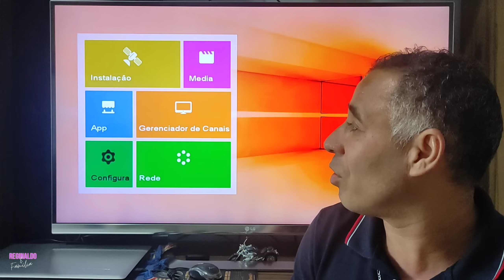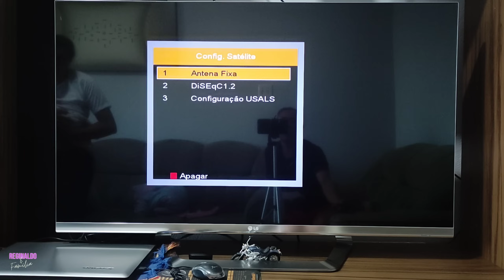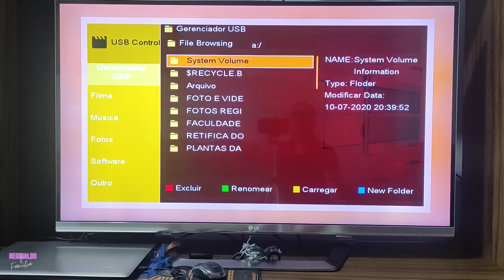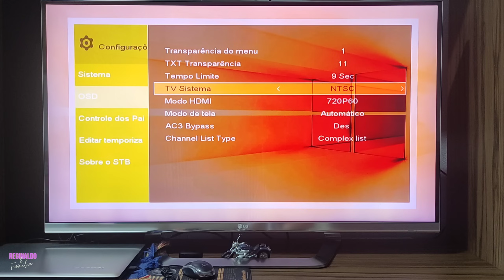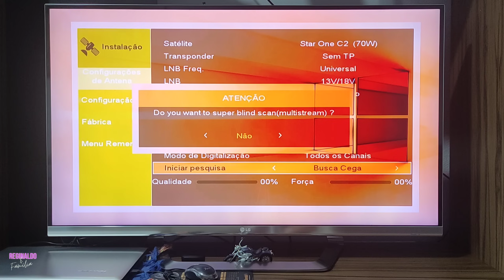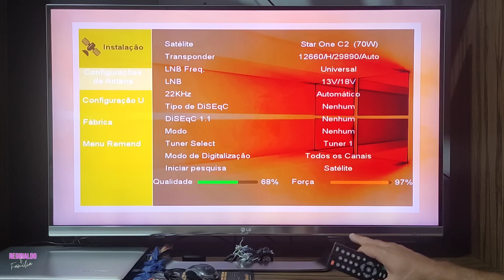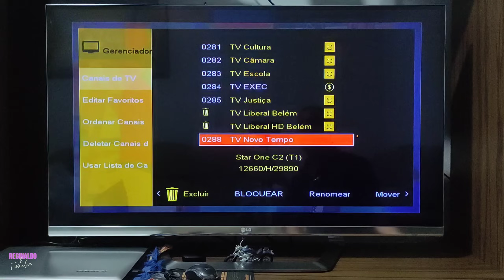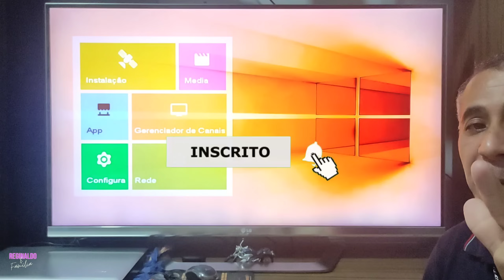PASSO A PASSO ATUALIZAÇÃO 2023 GLOBALSAT GS 111, 120, 130, 240,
Bem-vindo ao meu canal! Aqui você encontrará uma coleção de artigos e insights sobre vários tópicos pelos quais sou apaixonado. Se você está aqui para aprender, explorar ou simplesmente buscar inspiração, espero que encontre algo que ressoe com você. Sinta-se à vontade para navegar, deixar comentários e compartilhar suas ideias. Obrigado pela visita, e espero que goste do conteúdo! Aprenda atualizar seu receptor globalsat gs240 corretamente- faa o download do arquivo globalsat gs240 v2-86 download verifique se o arquivo esta descompactado caso não esteja obrigatório descompactar- formate seu pendrive em fat32 e envie o arquivo descompactado para o mesmo-
Acm Configuração E Atualização Youtube Configurar e atualizar globalsat gs240 passo a passo entre para confirmar sua idade este vídeo pode ser impróprio para alguns usuários. sign in configurar e atualizar.
1 baixe a atualização e descompacte se necessário;
2 coloque a atualização na raiz do pendrive;
3 dê um reset no aparelho;
4 remoção dos cabos das antenas e de rede;
5 espete o pendrive no aparelho e faça a atualização;
6 após terminar recoloque todos os cabos e reconfigure. atenção aos nossos leitores.
Nova Atualização Globalsat Gs240 Configuração Completa  sobre esta versão: sks on 58w 63w 75w – iks on obs:
abaixo existem dois links de download contendo o mesmo arquivo. escolha um deles e baixe a atualização.
Atualização globalsat gs 240 v2.86 – 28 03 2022. para fazer o download da atualização clique no botão download abaixo. dica: é importante sempre manter o seu aparelho atualizado com a última versão disponível aqui no site az forum. algumas atualizações estão compactadas, descompacte usando o winrar disponível para baixar nestes.

Estou no Instagram como @reginaldo_apa.

Estou no Facebook como Reginaldo Aparecido